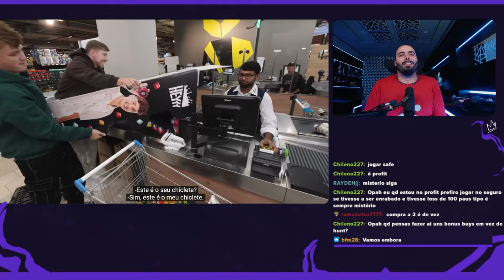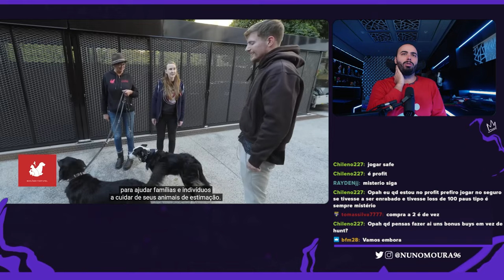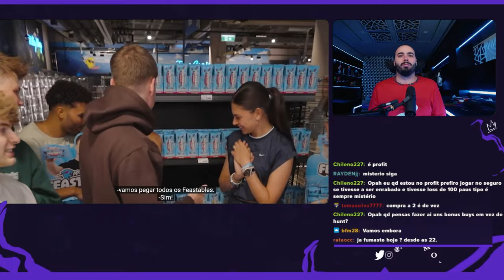NUNO MOURA REAGE A "COMPREI TUDO DO SUPERMERCADO"